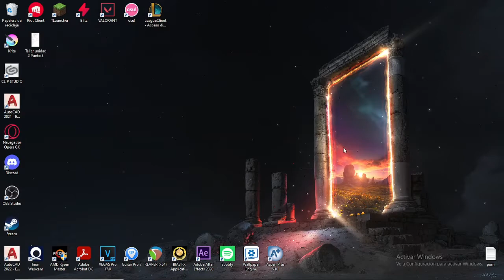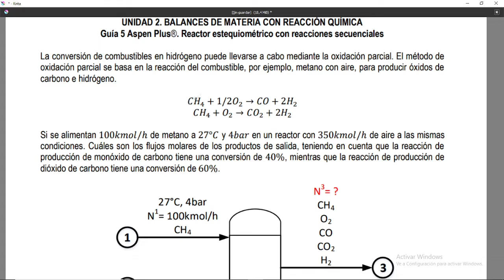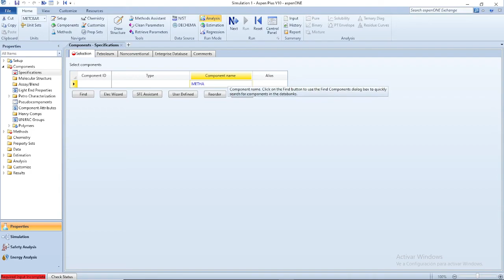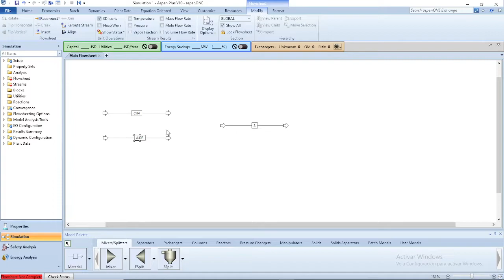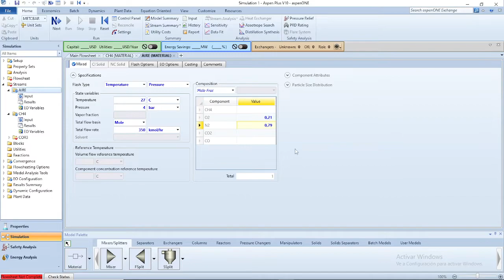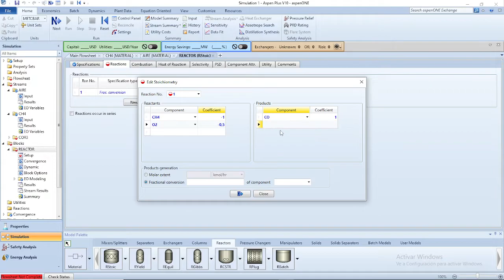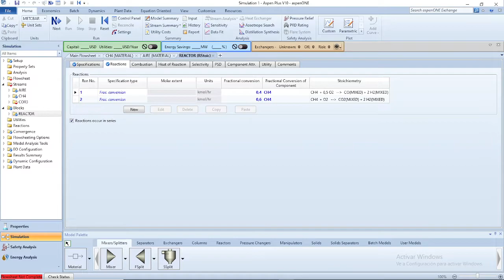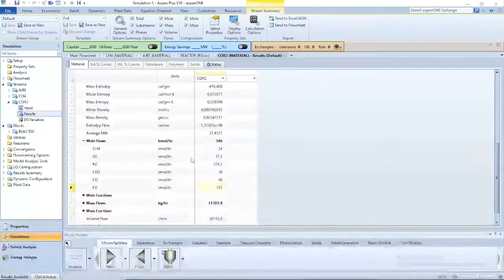Como utilizar Aspen plus para balances de materia con reacción química Parte 2